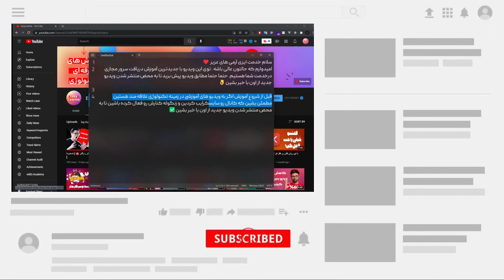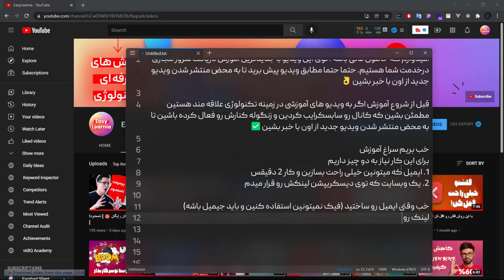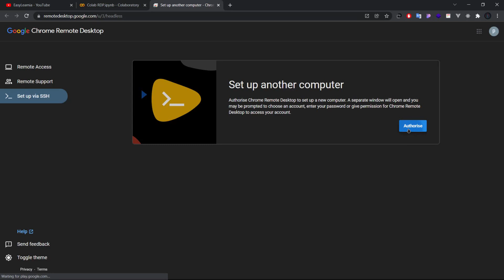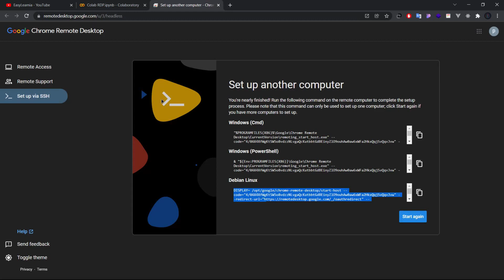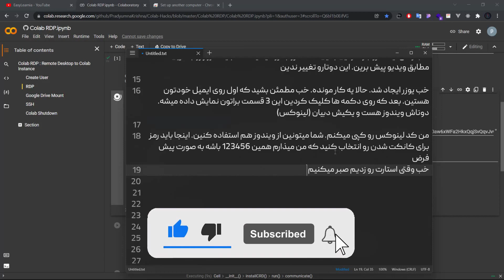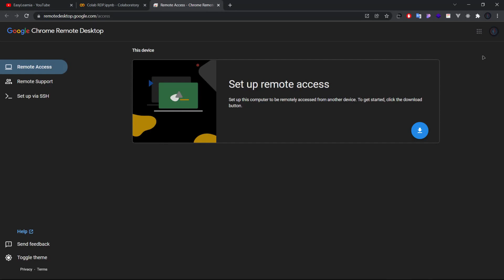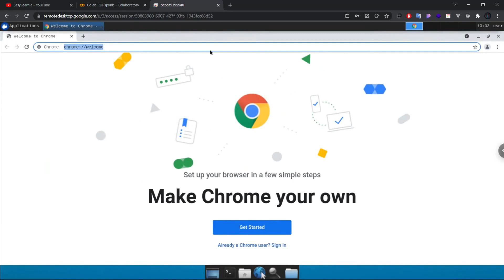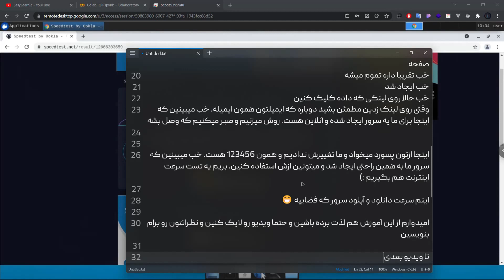Free VPS 🤩2022 سرور مجازی رایگان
سلام به همه ایزی آرمی های عزیز. حالتون چطوره؟
توی این ویدیو بهتون آموزش دادم که خیلی راحت بتونید سرور مجازی رایگان بگیرید و برنامه های خودتون رو توش تست کنین و آپلود ها و دانلود های خودتون رو توش انجام بدین
این آموزش یکی از جدیدترین روش ها برای ساخت سرور مجازی لینوکس و ویندوز و... هست و معلوم نیست تا چه زمانی کار کنه اما فعلا میتونین ازش استفاده کنین